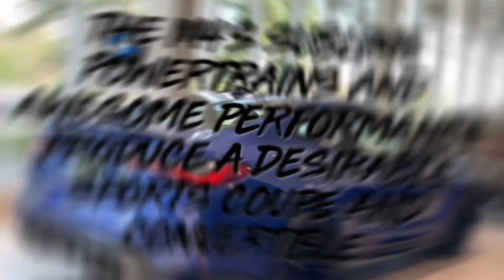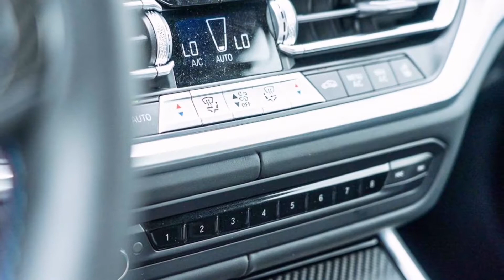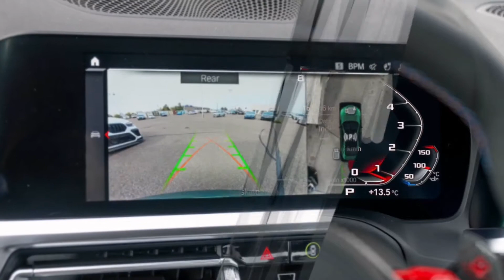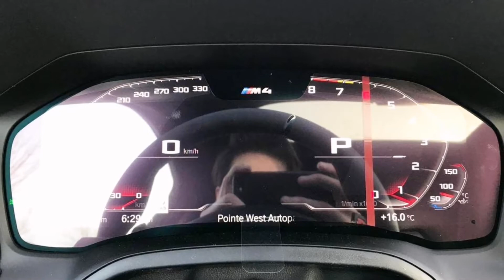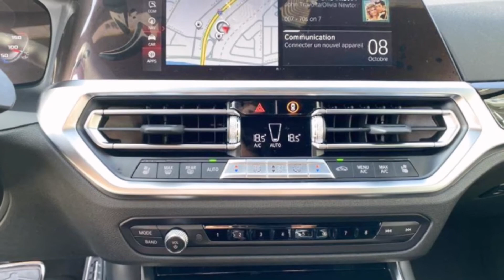BMW M4 Competition M Performance